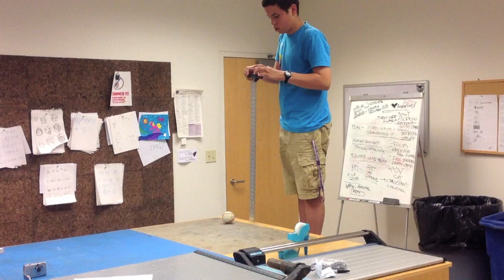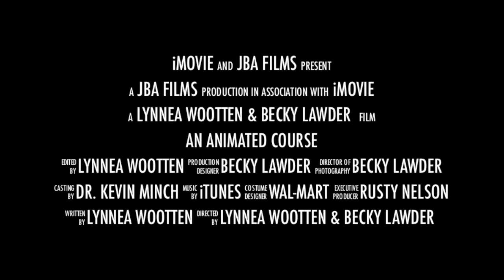Animation Trailer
JBA Session 2 Animation Class